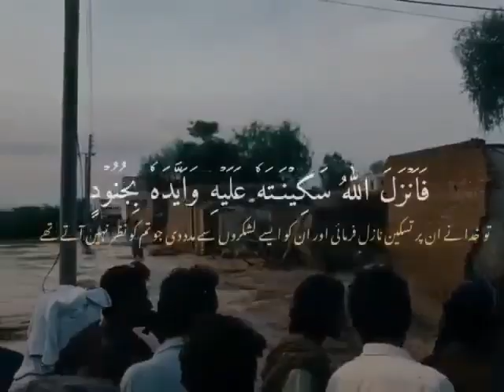Due to Heavy rain ,...,😥🌧️😥😢